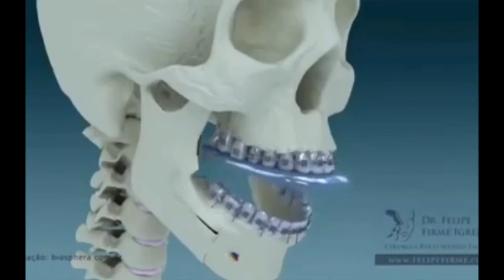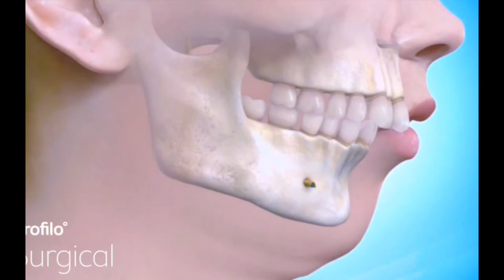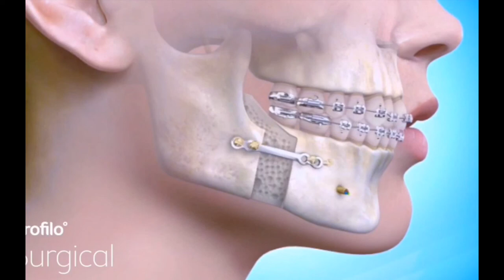𝚒𝚍𝚎𝚊𝚕 𝚖𝚊𝚗𝚍𝚒𝚋𝚕𝚎 𝚊𝚗𝚍 𝚋𝚒𝚝𝚎 | bundle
˗ ˏˋ 𝐰𝐞𝐥𝐜𝐨𝐦𝐞 ˎˊ˗

🏵𝐓𝐈𝐏𝐒
-𝕤𝕥𝕒𝕪 𝕙𝕪𝕕𝕣𝕒𝕥𝕖𝕕💦💦
-𝕧𝕚𝕤𝕦𝕒𝕝𝕚𝕫𝕖 𝕠𝕣 𝕘𝕖𝕥 𝕡𝕚𝕔𝕥𝕦𝕣𝕖𝕤 𝕠𝕣 𝕕𝕣𝕒𝕨 (𝕚𝕗 𝕪𝕠𝕦 𝕔𝕒𝕟) 𝕥𝕙𝕖 𝕣𝕖𝕤𝕦𝕝𝕥𝕤 𝕪𝕠𝕦 𝕨𝕒𝕟𝕥
-𝕖𝕒𝕣𝕡𝕙𝕠𝕟𝕖𝕤 𝕠𝕣 𝕙𝕖𝕒𝕕𝕡𝕙𝕠𝕟𝕖𝕤 𝕒𝕣𝕖 𝕠𝕡𝕥𝕚𝕠𝕟𝕒𝕝
-𝕝𝕚𝕤𝕥𝕖𝕟 𝕥𝕠 𝕥𝕙𝕚𝕤 𝟙𝟘 𝕥𝕠 𝟚𝟘 𝕥𝕚𝕞𝕖𝕤 𝕕𝕒𝕚𝕝𝕪

You can leave suggestions in the comment